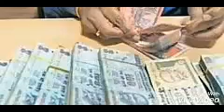ज्योतिष शास्त्र के अनुसार क्यो और कब नही लेना चाहिए कर्ज